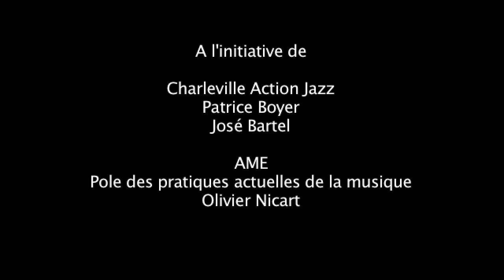My State Of Mind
Texte de Thié Wone, concert au forum de Charleville Mézières, Issus du Master-class de Xavier Desandre Navarre & Allonymous, entre Slam et Jazz.
En 3 h préparer 3 morceaux originaux et faire la première partie du groupe UNITED NATIONS OF GROOVE.